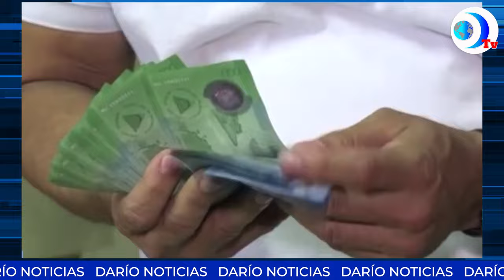Ortega recorta pago de liquidación a trabajadores del Estado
Golpe bajo a los trabajadores del Estado que renuncien asesta el régimen de Ortega al recortarles pago de liquidación. Esto y más en el noticiero de DarioMediosInternacional